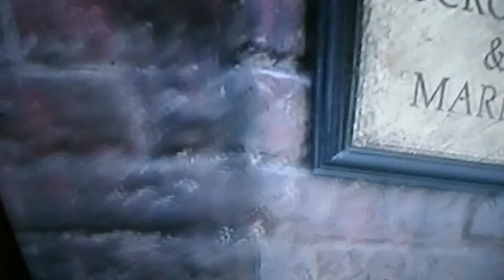The Muppet Christmas Carol but only when Rizzo the Rat is on screen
This video will be focusing on the rat companion of “Charles Dickens”, Rizzo the Rat as he appears in The Muppet Christmas Carol (1992). Who is just a minute short than Gonzo and comes in 2nd place (in terms of screentime)